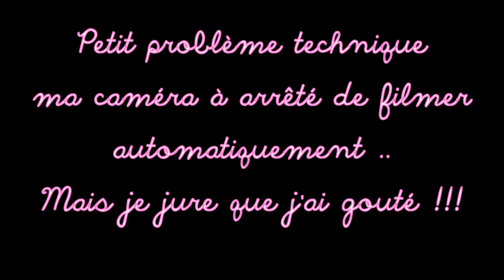TIN CAN CHALLENGE ♡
Salut tout le monde, voici le challenge des cannes de conserves que j'avais filmé avec une de mes amies il y a vraiment longtemps, mais que j'avais jamais la patience de faire le montage ahah ! J'espère que vous allez apprécier !

Bon visionnement xxx

♡ MES LIENS
✿ Me suivre sur mon FB personnel : Amélie Martin